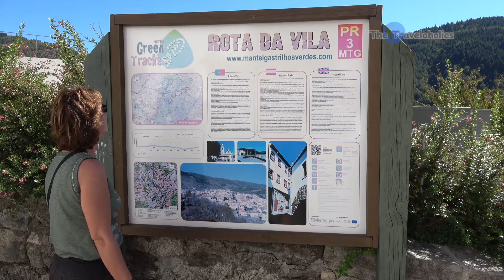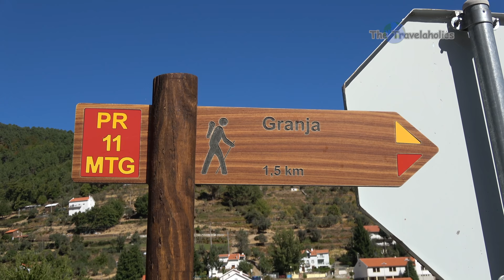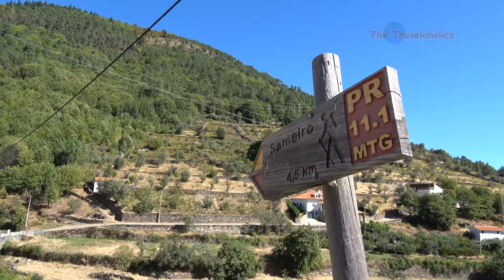Manteigas Portugal Movie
At our travel website (in any language) you wil find our travel stories, fotos, and videos. Many information for enthusiastic travellers (travelaholics).